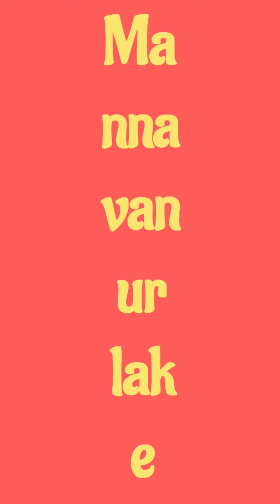Kodaikkanal tourist places